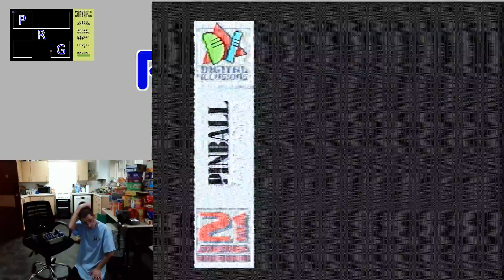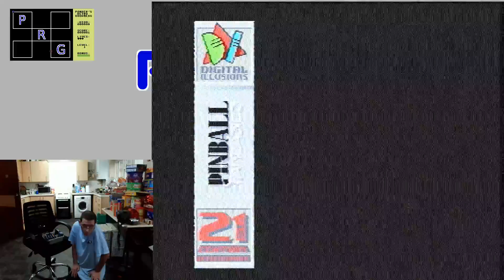Testing The Amiga 1200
Amiga 1200 received today. working but while Workbench loaded at first, it won't any more. Tested it with Pinball Fantasies, and this is the result.
I started recording and forgot to stop, so I wasn't aware this was actually recording, but decided to use the result ;)

Please read my blog post for details.